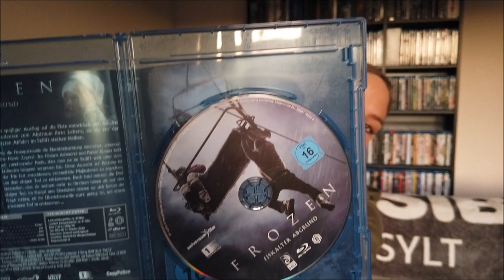FROZEN - EISKALTER ABGRUND - Meine Film Review :)